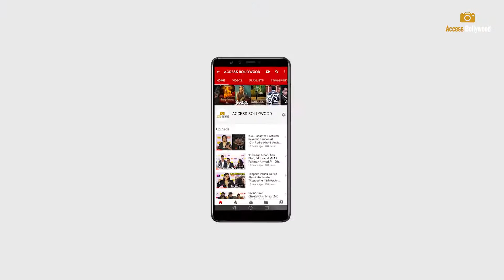Arshad Warsi Going For Bachchan Pandey Film Shooting When Snapped At Airport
Access Bollywood;-